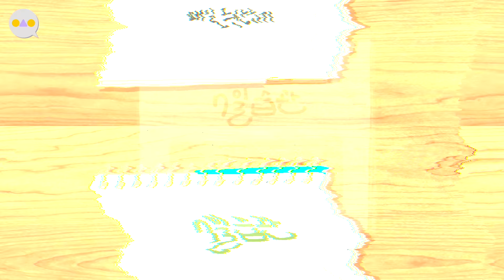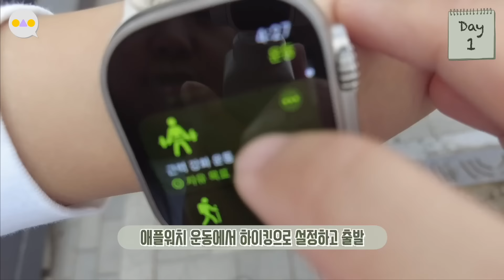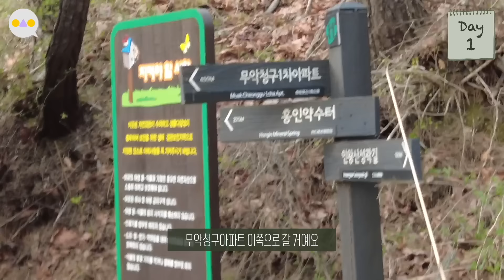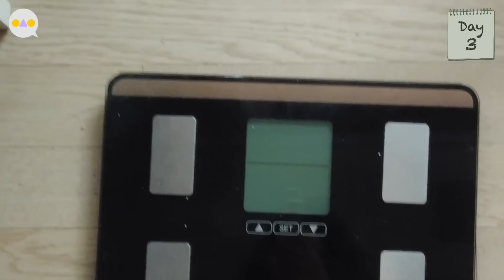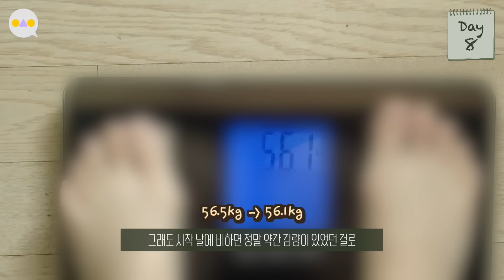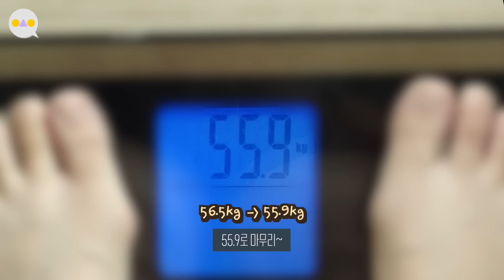{7일습관} 심장도 종아리알도 터지는 상여자의 연속 등산